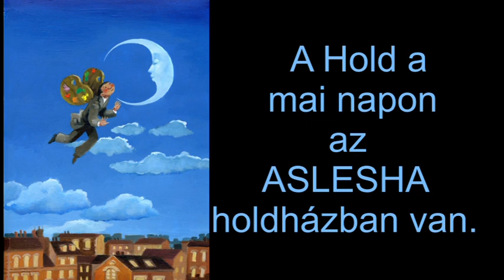Mi zujs Augusztus 18-án?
Telefonos elérhetőségem jóslásra:
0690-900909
750Ft/Perc

Átutalás:
Erste Bank
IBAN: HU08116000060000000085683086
BIC: GIBAHUHBXXX
Tulajdonos: Dendera Susanna Medici
Kép:  shutterstock/Mazai/studiostoks/rogistok/AntiMartina